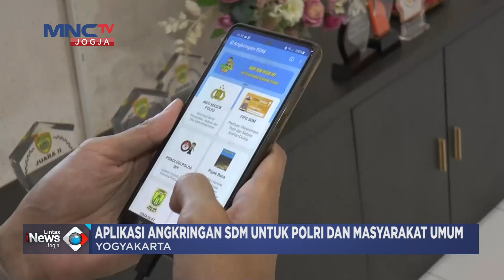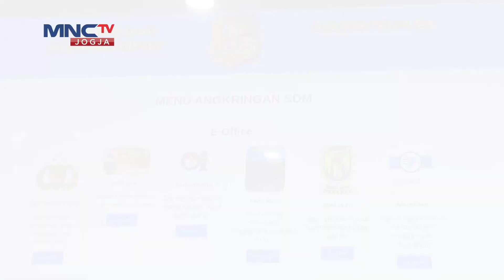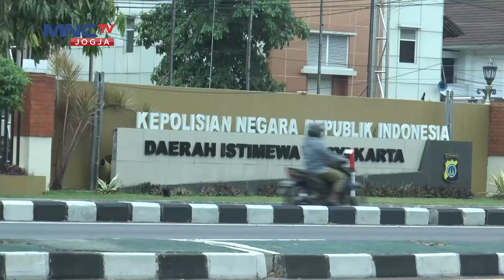POLDA DIY MILIKI RUANG PELAYANAN TERPADU SDM